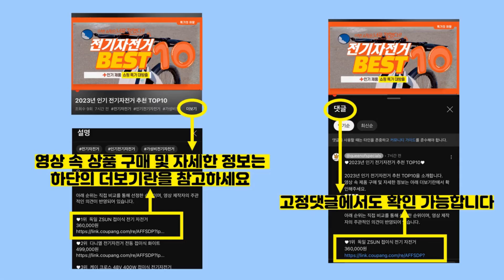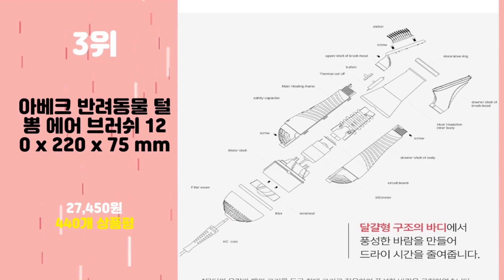♥2023년 가성비 펫드라이기 추천 TOP10♥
2023년 인기 펫드라이기 추천 TOP10을 소개합니다.

♥9위   애견 드라이기 업소용 에어탱크 WALO  [  74,900원  ]

♥8위   뷰티앤펫 애견 에어탱크 애견드라이기 대형견 털말리는기계 펫드라이어  [  79,900원  ]

♥7위   수퍼블릭 반려동물 뽀소밍 펫 드라이기  [  64,900원  ]

♥6위   Garrl 반려동물 에어 브러쉬 헤어 빗 드라이기 저소음 강도조절 항온 쾌속건조 핸드형  [  24,900원  ]

♥5위   아베크 반려동물 털뽕 에어 브러쉬  [  27,450원  ]

♥4위   Garrl 반려동물 드라이룸 가정용 강아지 고양이 드라이기 털 드라이어  [  159,000원  ]

♥3위   아베크 반려동물 털뽕 에어 브러쉬 120 x 220 x 75 mm  [  27,450원  ]

♥2위   딩동펫 반려동물 에어탱크 드라이기  [  90,260원  ]

♥1위   리젠 저소음 펫 애견 드라이기  [  69,900원  ]